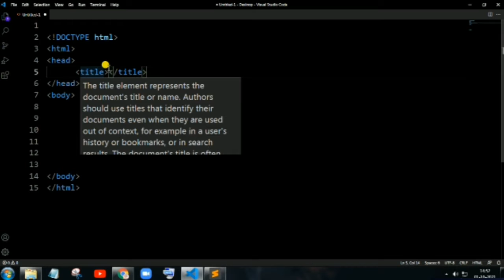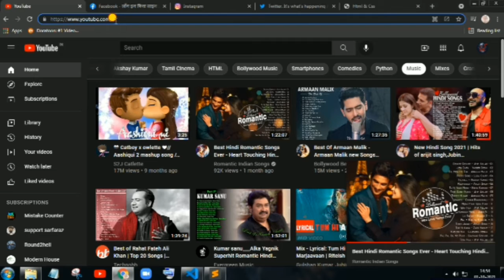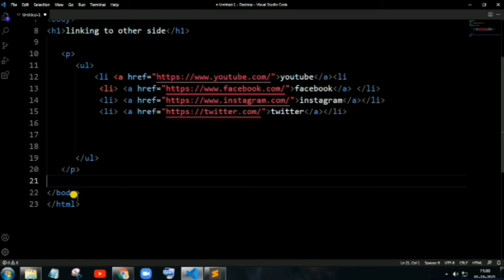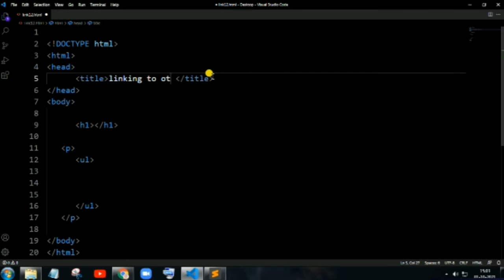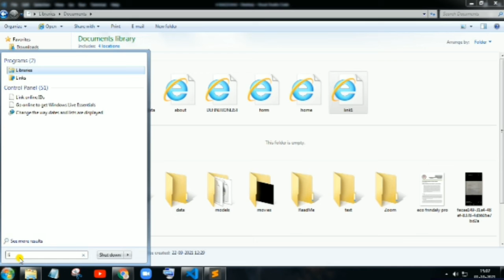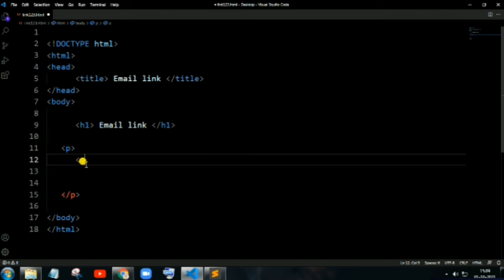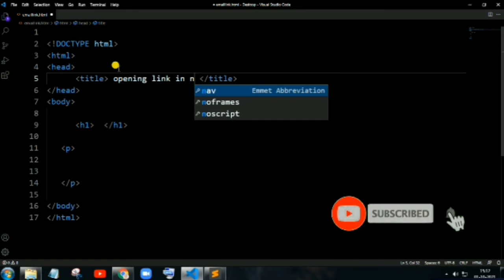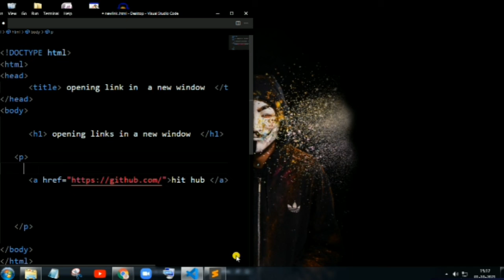HTML Tutorial Video (#4) | Linking another page and Linking same page | Web Development | Lesson - 4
HTML Tutorial Video | Linking another page and Linking same page |  Web Development | Lesson - 4

How to link one page to another page in HTML
How to link in html in the same page
How to link email in html
How to open link in new tab in html
How to open link in new tab in html on button click

   * channel  topic *

10-Week Data Science & ML Program by MIT
Full Stack Java Developer Program
Live Free Coding Class
Online Coding Classes.
Visualize Pointers in C
Learn Angular, Spring Boot, Hibernate, Servlets, JSPs, as well as MVC, web
Java. ...
JavaScript. ...
C# ...
Python. ...
C++ ...
PHP. ...
iOS/Swift.

Python. Java. Ruby/Ruby on Rails. HTML.
JavaScript. C Language. C++ C#
Objective-C. PHP. SQL. Swift.